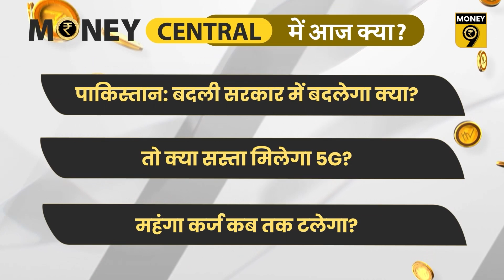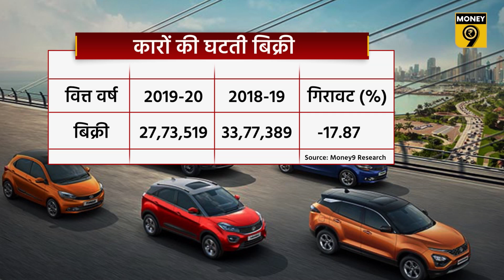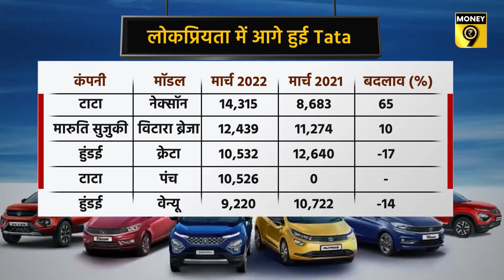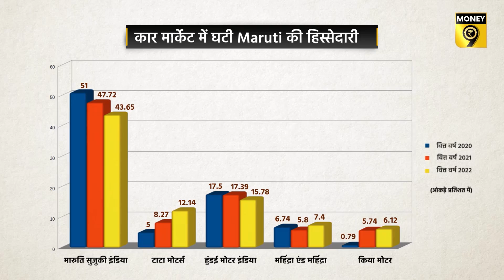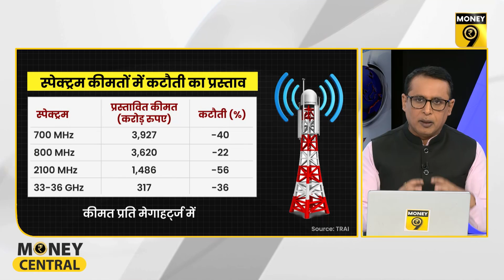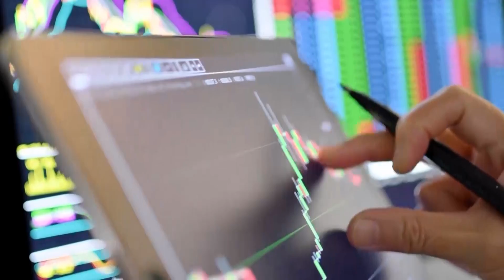EP59: MoneyCentral | क्या सस्ती मिलेगी 5G सेवा? Pakistan में अब क्या होगा? Nepal | Sri Lanka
डिफॉल्ट हुआ रूस, अब आगे क्या? अब तेल में क्यों आया उबाल? भारत के पड़ोस में डिफॉल्ट का रोग? पाकिस्तान में सरकार बदलने से क्या बदलेगा? तो क्या सस्ता मिलेगा 5G? महंगा कर्ज कब तक टलेगा? Money Central के ताजा एपिसोड में इन्हीं मुद्दों पर चर्चा हुई. Money9 के संपादक Anshuman Tiwari ने शुभम शंखधर के हर सवाल का जवाब दिया.